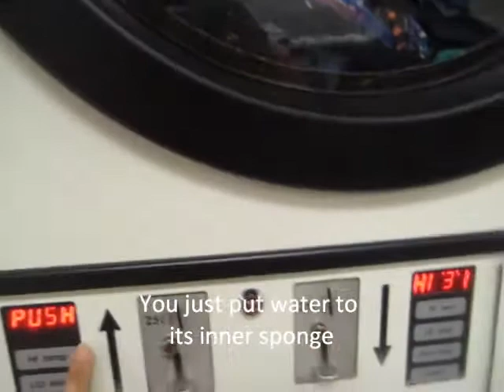Ciege's Everyday Mundanities-The Mister Steamy Experience